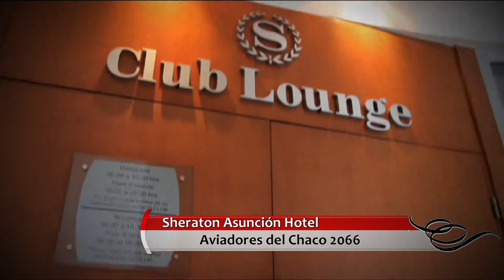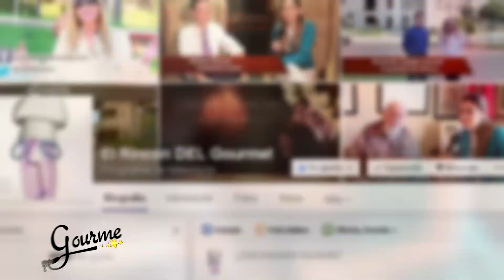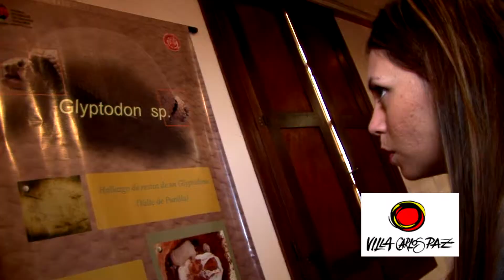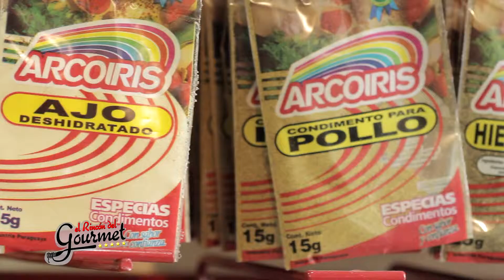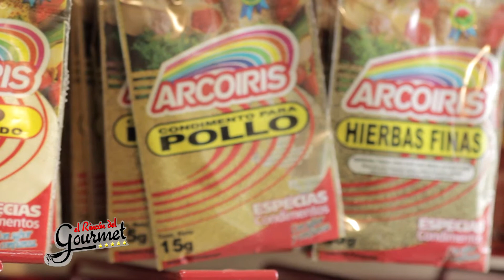El Rincon del Gourmet P 33 | B 1 | T 8